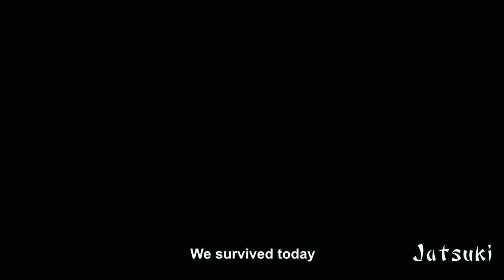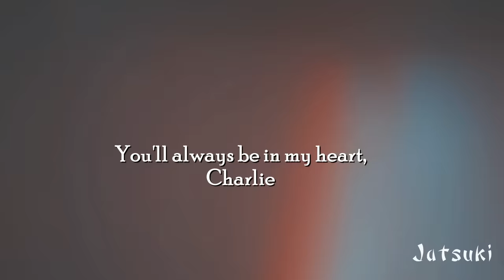BL | Babe ✘ Charlie || Pit Babe พิษเบ๊บ MV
"I don't want my senses back, I just want Charlie"

Ngl, I def shed a tear or two when Babe was crying over Charlies body, trying to listen for the sound of his heart beating and hearing nothing even with his super senses back just ripped my heart in half. And being so distraught he couldn't stand up at the funeral and just lying on the floor watching and rewatching the car crash T_T

Fandom
Characters
Episodes: 1 - 10
Coloring: Mine
Program: Sony Vegas 18